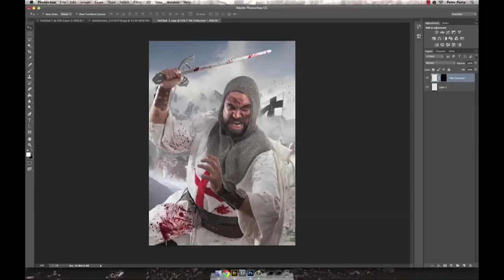Curso Online. ¿Cómo hacer retoques de película con Photoshop?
Diseña un póster o una portada con técnicas avanzadas de fotocomposición

En este curso Peter Porta (fotógrafo y cinematógrafo internacional de publicidad, documentales y videoclips) te enseñará cómo crear una fotocomposición fusionando varias imágenes y las mejores técnicas y trucos de postproducción para conseguir resultados de película.